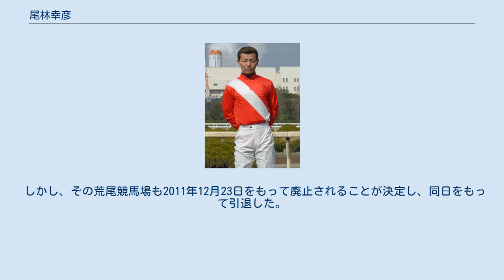尾林幸彦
尾林 幸彦（おばやし ゆきひこ、1963年3月17日 - ）は、地方競馬荒尾競馬場の元騎手。
弟の尾林幸二は園田競馬所属の調教師。
 1963年大分県中津市にて出生。
中津競馬場から自転車でわずか10分程度という実家で生まれ育ち、騎手見習いをしていた中学の級友に誘われて競馬場に遊びに行った際、体躯の小さかった尾林を見た調教師から「騎手になってみないか？」と声を掛けられたのを契機に騎手を目指すようになる。
 尾林はその後1979年地方競馬教養センターの騎手課程を修了、同年10月13日に中津・杉本和之厩舎所属騎手としてデビューを果たし、2日後の15日に初勝利を記録している。
なお同期には佐賀の鮫島克也・川崎の金子正彦などがいる。
以後、尾林は中津記念3連覇や中津ダービーの連覇の他、有馬澄男（現・園田）とのリーディング争いを幾度も繰り広げ1998・1999年と2年連続リーディング騎手を獲得するなど中津競馬の中心騎手として活躍をする。
 しかし通算2000勝を目前していた尾林が「これから一番、競馬が面白くなってきそうなとき」と感じていた2001年、中津市は累積赤字による経営難を理由に中津競馬場の廃止を決定（廃止は6月と報じられたが開催最終日は3月）。
この報を受け当初「他所（佐賀・荒尾）も厳しく行く先はないかも」と現役引退も考えた尾林であったが、同期デビュー生であった橋本幸次郎が荒尾で調教師をしていたツテを頼り、2001年7月より荒尾競馬へと籍を移し現役を続行。
中津廃止の2年ほど前より九州競馬の連携が始まり他場の調教師･騎手との繋がりでき、これが尾林の移籍を後押しする要因ともなっている。
 移籍にあたり「荒尾は（カーブが緩く）中津よりも乗りやすい」と評した尾林であるが、移籍当初所属していた橋本厩舎が業績不振により開業僅か4年で廃業するなど騎乗馬に恵まれず勝利数を停滞させる厳しい時期があった中、畑田厩舎への所属変更を契機に再び勝ち鞍を積み重ねるようになり2009年に通算2500勝を達成。
翌2010年にはゴールデンジョッキーカップ出場を果たす（12人中8位）など、移籍後もその実績を伸ばしていた。
 しかし、その荒尾競馬場も2011年12月23日をもって廃止されることが決定し、同日をもって引退した。
 通算2665勝。